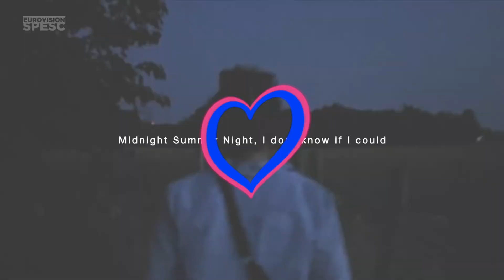Eurosong 2023: TOP 6 (Ireland 🇮🇪 Eurovision 2023)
Here is our TOP 6 of Eurosong 2023, the national selection of Ireland for Eurovision 2023.

Who is your favourite? Write your opinion in the comment if you want!

All The Late Late Show: Eurosong 2023 entries:
Adgy – Too Good for Your Love
Connolly – Midnight Summer Night
Wild Youth – We Are One
Leila Jane – Wild
K Muni & ND – Down in the Rain
Public Image Limited – Hawaii